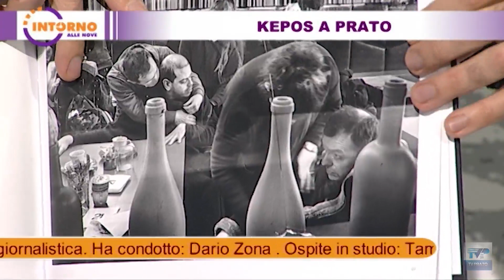Foto in bianco e nero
In questo estratto di una puntata di "Intorno alle nove", il fotografo Fabrizio Tempesti ci spiega perché abbia scelto di fare fotografie in bianco e nero per il progetto di Kepos.

📌 "Intorno alle Nove" vi aspetta dal martedì al venerdì ⏰ Ore 21.05 📺 canale 74 del Digitale Terrestre